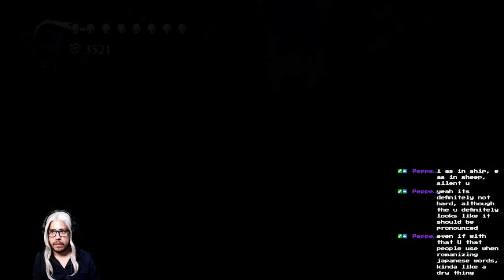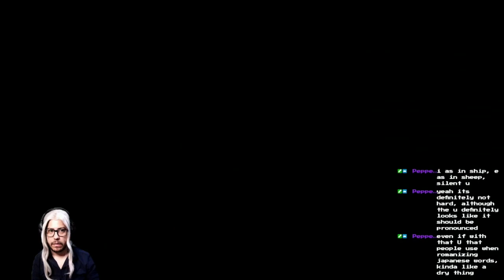Whitefox plays Hollow Knight part 10: Breaking the second seal and more backtracking